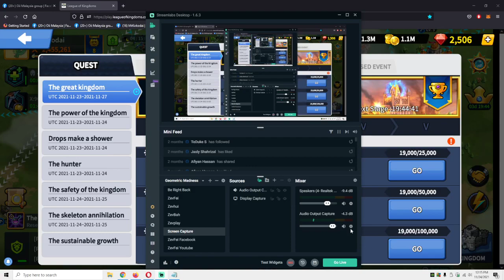Everyday is Events Day - League of Kingdoms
Best Mobile Game 2024
League of Kingdoms Gameplay (PC)
Doomsday Last Survival Gameplay (PC)
Clash of Clans Gameplay (Infinix Note Phone)
Mobile Legends Malaysia (Infinix Note Phone)

Phone Specs
Infinix Note 12 (2023)
OS: Android 12, XOS 10.6
Chipset: Mediatek MT8781 Helio G99
Storage: 128GB 8GB RAM, 256GB 8GB RAM

PC Specs
CPU: AMD Ryzen 5
GPU: NVIDIA RTX 2060
STORAGE: SSD 1TB
RAM: KINGSTON 32GB